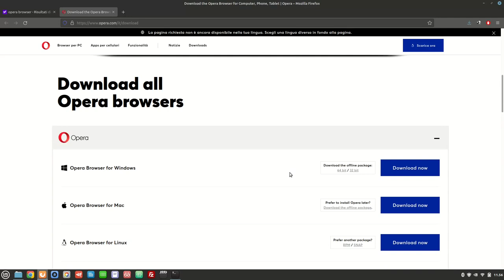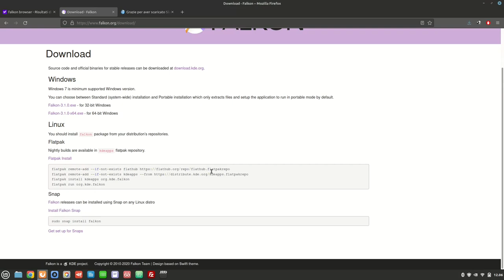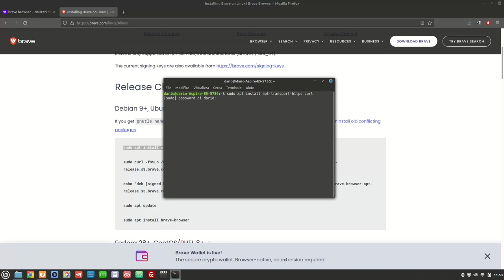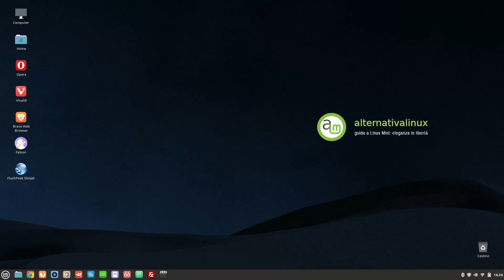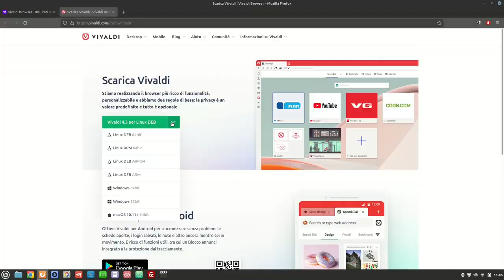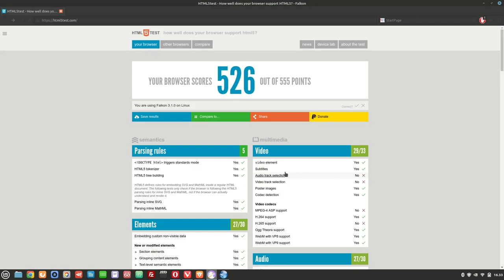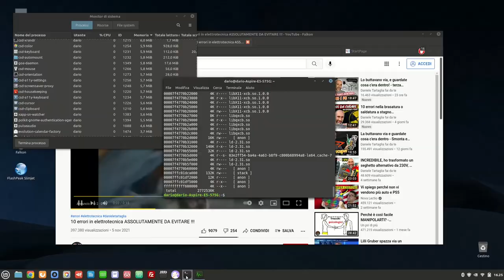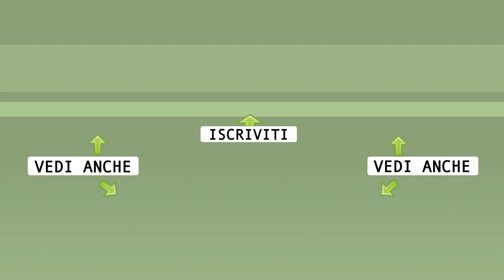Browser alternativi per GNU/Linux (e non solo)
◾ Tutti i link nell'articolo blog su

🙏 Sostieni alternativalinux! 🙏
◾Con una piccola donazione anonima BitCoin:
👉 1Au1m1MSSR7Q27TRot2SJwhxZnM8KSkYKY

0:00 Introduzione
1:12 Opera
2:51 Falkon
4:33 Brave
6:57 Slimjet
8:43 Vivaldi
10:47 Conformità standard
11:52 Impiego risorse
13:42 Considerazioni